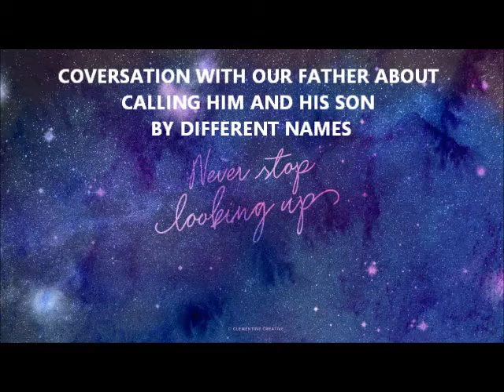CONVERSATION WITH OUR FATHER ABOUT CALLING HIM AND HIS SON BY DIFFERENT NAMES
I pray that you are braka for listening to our conversation. Halleluyah!